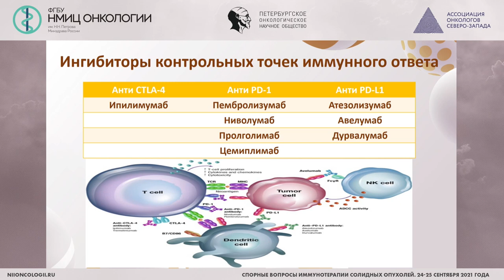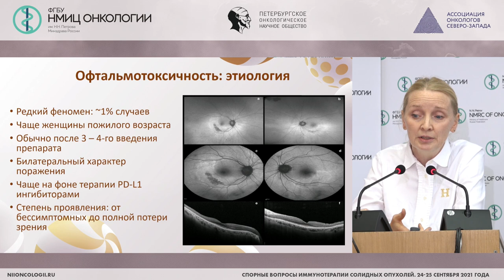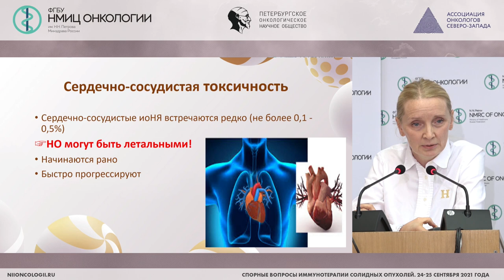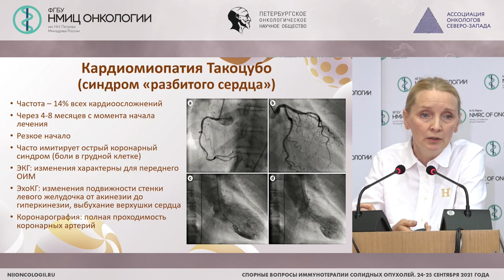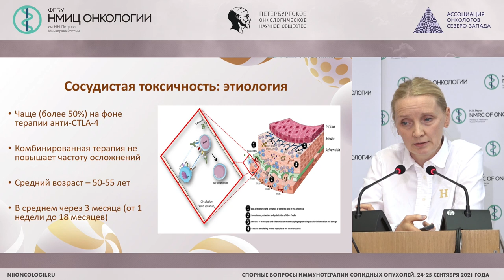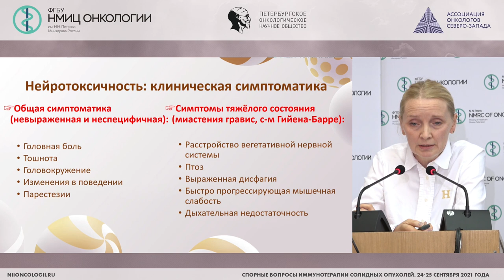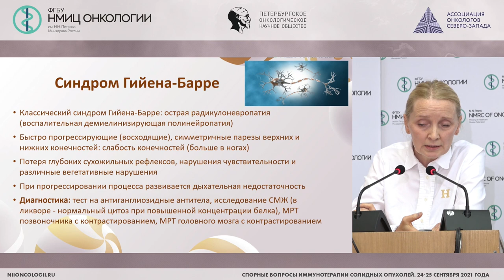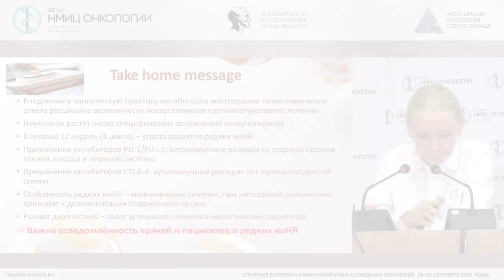Что нужно знать о редких осложнениях иммунотерапии? (Телетаева Г.М.)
Телетаева Гульфия Мидхатовна - врач-онколог отделения химиотерапии и инновационных технологий, научный сотрудник научного отдела инновационных методов терапевтической онкологии и реабилитации ФГБУ «НМИЦ онкологии им. Н.Н. Петрова» Минздрава России, к.м.н., Санкт-Петербург